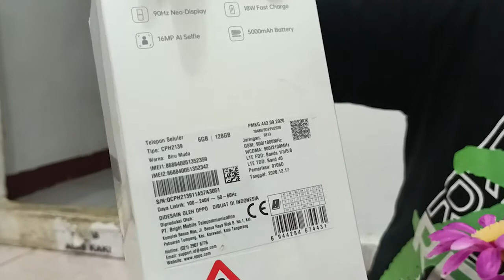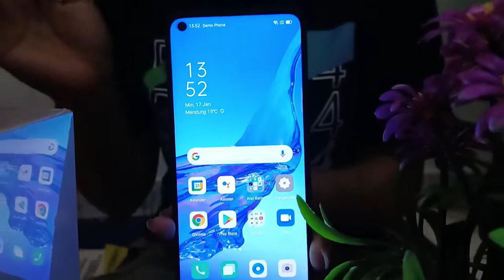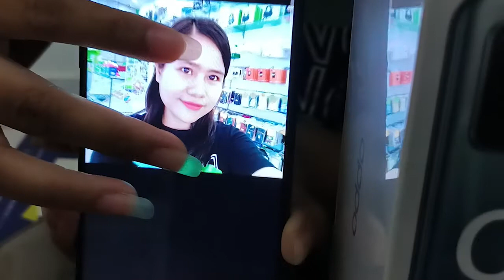REVIEW OPPO A53 DALAM 3 MENIT❗️❗️😲 PANTES JADI SALAH SATU BEST SELLER OPPO❗️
Ready Di Vitta Seluler
RAM 4/64 GB : Rp.2.599.000
RAM 6/128 GB : Rp.3.199.000

Artist On Video : Lisa

Apa Keuntungan Membeli Handphone Di Vitta Seluler?
✅ SEMUA TIPE HANDPHONE TERJAMIN ORI DAN ASLI SERTA BISA DICEK IMEI SECARA RESMI
✅ BISA FREE CASH ON DELIVERY (COD)
Jadi Jika Bapak Ibu Malas Pergi Keluar Rumah, Kami Bisa COD Langsung Ke Rumah Bapak Ibu Secara Gratis
✅ MENDAPATKAN GARANSI SERVICE GRATIS DARI VITTA SELULER SETIAP PEMBELIAN HP TIPE APAPUN DI VITTA SELULER
Jadi Jika Bapak Ibu Membeli HP DI Vitta Seluler, Bapak Ibu akan mendapatkan Garansi Service HP Secara Gratis Jika Rusak Dalam Jangka Waktu 1 Tahun

Facebook Vitta Seluler Merauke For Watching:)